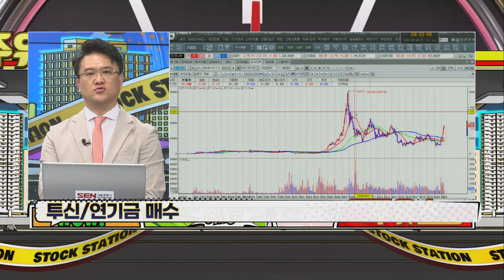주도섹터 주도주인 현대미포조선!_이지환위원_주유소